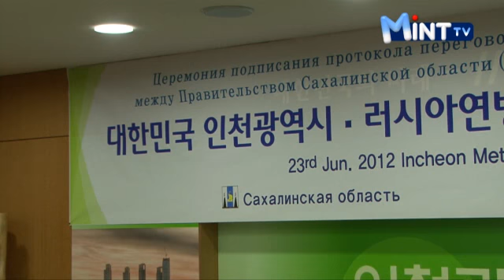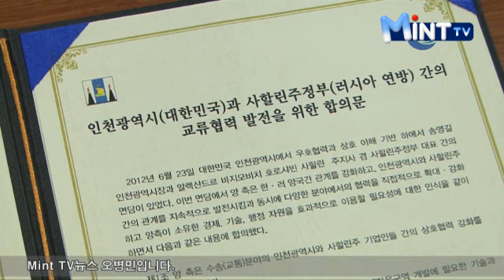인천-사할린 물류·개발 MOU 체결